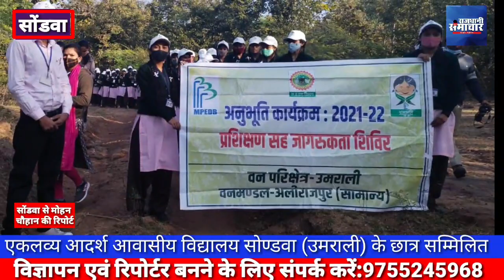सोंडवा। एकलव्य आदर्श आवासीय विद्यालय (उमराली) के छात्र/छात्राओं ने वन परिक्षेत्र उमराली सम्मिलित हुए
आलीराजपुर।

सोंडवा

एकलव्य आदर्श आवासीय विद्यालय सोण्डवा (उमराली) के छात्र/छात्राओं ने वन परिक्षेत्र उमराली सम्मिलित हुए।

जिसमें श्री विकास सोलंकी वन क्षेत्राधिकारी ने छात्र/छात्राओं को वनों में रहने वाले वन्य प्राणियों के संरक्षण के बारे में बताया ओर कहा कि वन रक्षक की वृध्दि ओर पुलिस प्रसाशन की वृध्दि में अन्तर बताते हुए कहा कि में भी एकलव्य आदर्श आवासीय विद्यालय बड़वानी में रहकर पढ़ाई की है ऐसे आप भी एकलव्य के छात्र हो आप सभी पढ़ लिखकर आगे होने वाली परीक्षा दे सकते हैं । उन्होंने ने कहा कि यदि आप सभी वन रक्षक बनने के 12 वी एवं वन क्षेत्राधिकारी बनने के लिए बी. एस.सी पास करना बताया है , सोलंकी ने छात्र/छात्राओं बताया कि आप भी SDO.  CCF.  आदि अधिकारी बन सकते हैं ।
अनुभूति कार्यक्रम में उपस्थित उप वन मण्डलाधिकारी अलिराजपुर श्री अन्तरसिंह ओहरिया ने छात्र/छात्राओं को जंगल में पाए जाने वाले सभी वनों का परिचय करवाया एवं उनके वनस्पतिक नाम का परिचय करवाया कार्यक्रम के अन्त में छात्र/छात्राओं अनुभूति कार्यक्रम के सम्बन्ध में 50 नम्बर की परीक्षा आयोजित की

सोंडवा राजधानी समाचार से मोहन चौहान की खास रिपोर्ट